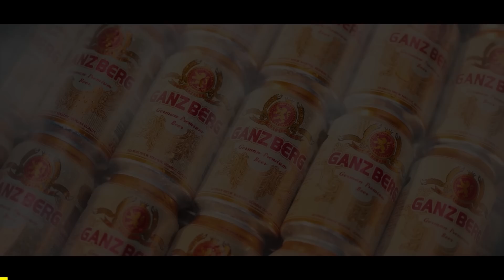(ភាគបញ្ចប់) សង្គ្រាមមនុស្សនិងអេលៀនដណ្តើមផែនដី | សម្រាយរឿង Secret Invasion EP.4-5-6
Marvel's Secret Invasions Explained Episode 4, Episode 5, Episode 6

ឧបត្ថមគាំទ្រការផលិតវីឌីអូនៅក្នុង Channel
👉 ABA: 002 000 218